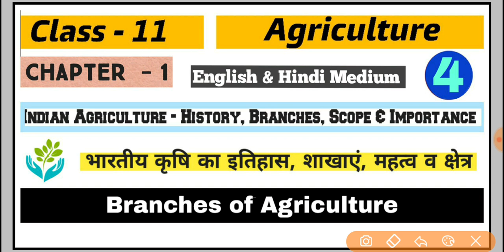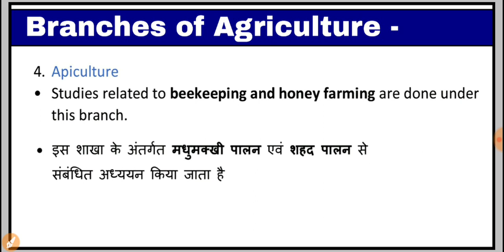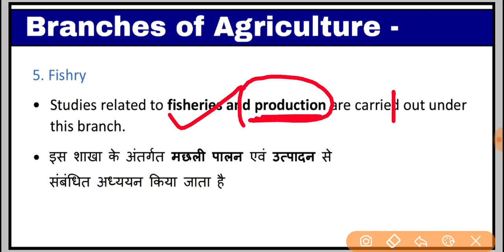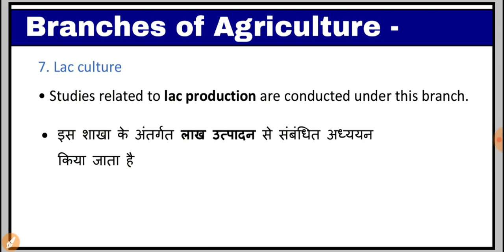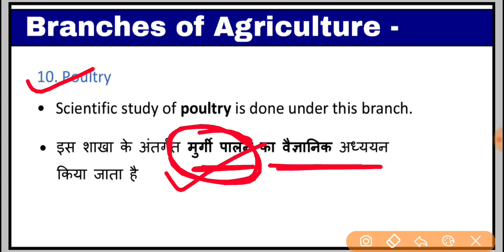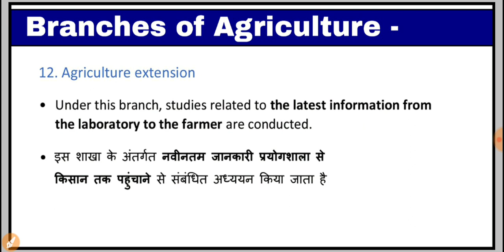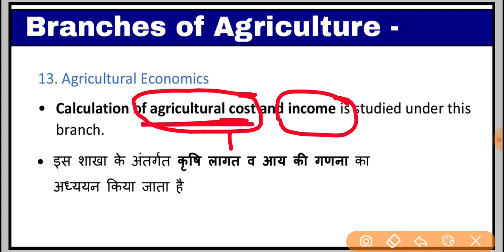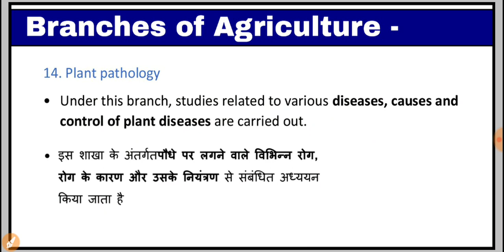Class -11 ll Agriculture ll Chapter-1 ll Part-4 ll Indian Agriculture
class 11th agriculture rbse
agriculture book 11th class
starlite education
class 11 agriculture notes pdf in english
class 11 agriculture notes pdf in hindi
agriculture class 11 notes in hindi
11 class agriculture subject book